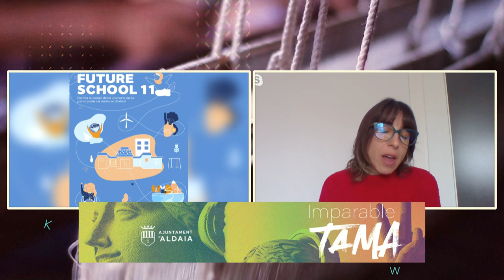El Telar de Penélope 21/12/23